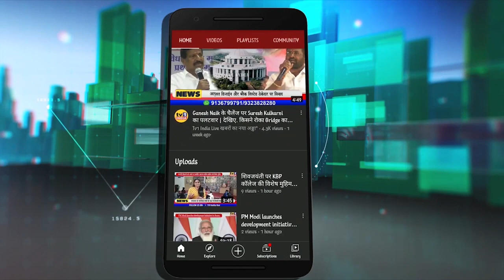Rameshdada Patil Speaks | आदिवासियों-मछुआरों को न्याय हक दिलाकर रहेंगे-रमेश दादा पाटिल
Rameshdada Patil Speaks | आदिवासियों-मछुआरों को न्याय हक दिलाकर रहेंगे-रमेश दादा पाटिल | PM MODI  | Koli-Nisad Seminar